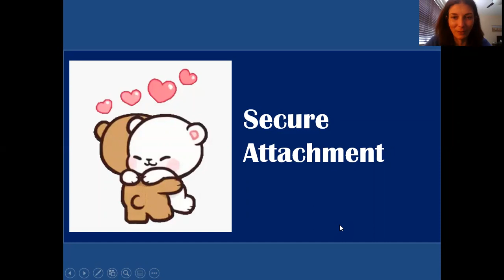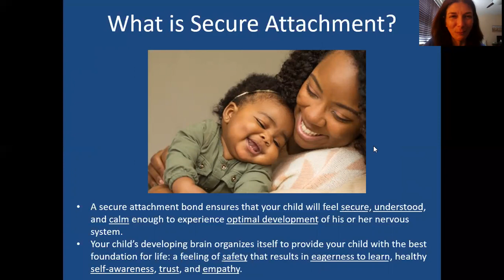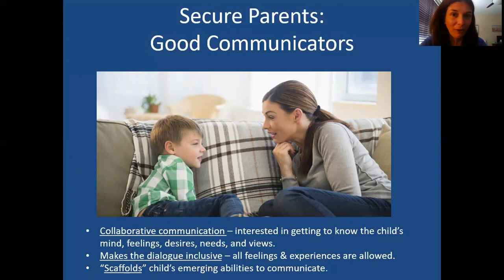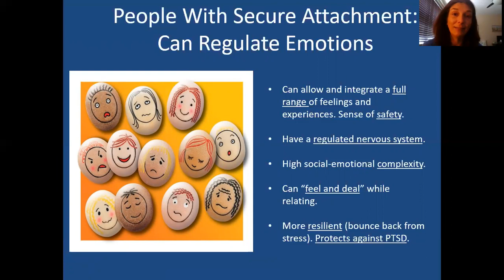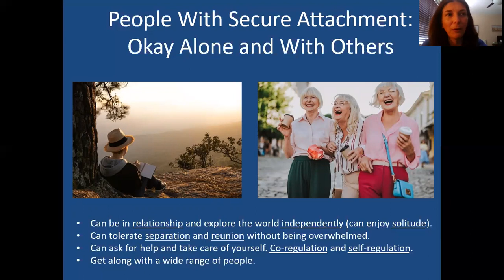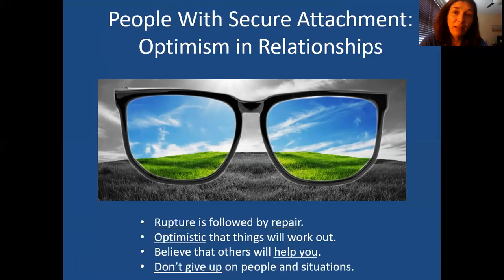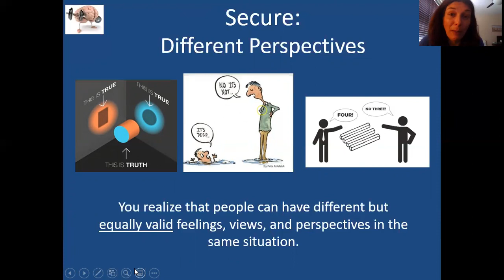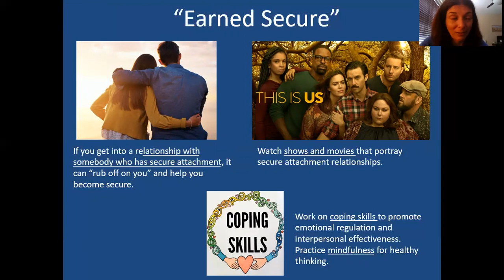Secure Attachment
In this video, Dr. May reviews the secure attachment style (the healthiest of the attachment styles).  She describes how secure parents relate to their children and how secure attachment manifests in adults.  She provides some suggestions as to how we can developed "earned secure" attachment later in life.

**This channel contains videos Dialectical Behavior Therapy (DBT) skills, Radically Open DBT skills, Sensorimotor Psychotherapy, Attachment Styles, Developmental Trauma, and much more!